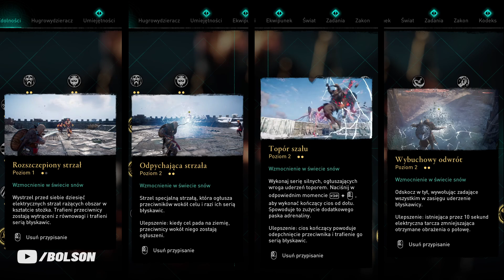ZBROJA OGNISTEGO OLBRZYMA - JAK JĄ ZDOBYĆ - DAWN OF RAGNAROK (Assassin's Creed Valhalla)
Jak się podobało, zostaw 👍 i suba! DZIĘKI!

No i doczekaliśmy się!
DAWN OF RAGNAROK ujrzało światło dzienne, więc nadszedł czas na eksplorację i zdobywanie nowego ekwipunku!
Dlatego też dzisiaj pierwszy materiał związany z nową zbroją, OGNISTEGO OLBRZYMA!

A w nim, między innymi poznacie lokację, w które musicie się udać, aby go odnaleźć, sprawdzenie statystyk i perków, ale również porównanie wersji doskonałej jakości z ulepszonym do najnowszego najwyższego poziomu BOSKIEJ jakości, który to wprowadził ten dodatek.

NEW DLC - 🔥DAWN OF RAGNAROK🔥 - AC VALHALLA
🎬POTWIERDZONE NOWE INFORMACJE O NOWYM DLC DAWN OF RAGNAROK - ZA DARMO W SEZON PASS ? (AC VALHALLA)

🔴ŹRÓDŁA:
Zapraszam do odwiedzenia moich social mediów:
⏰Odnośniki czasowe:
00:00 - WSTĘP
00:14 - MAPA WSZYTSKICH ELEMENTÓW ZBROI
00:37 - ZBROJA OGNISTEGO OLBRZYMA
01:15 - STATYSTYKI ZBROI
01:53 - PORÓWNANIE ZBROI DOSKONAŁEJ JAKOŚCI Z BOSKĄ JAKOŚCIĄ
Aktualna konfiguracja PC:
Procesor: Intel i7-8700K CPU 3.70GHz
Chłodzenie: Be quiet! Dark Rock Slim
Karta graficzna gamingowa: RTX 3090 GIGABYTE OC 24G
Pł. główna: MSI Z390-A PRO
Pamięć RAM: GoodRam DDR4 32 GB 3600MHz CL17
Zasilacz: Thermaltake Smart SE2 600W
Monitor1: 27'' ASUS VG279Q Gaming